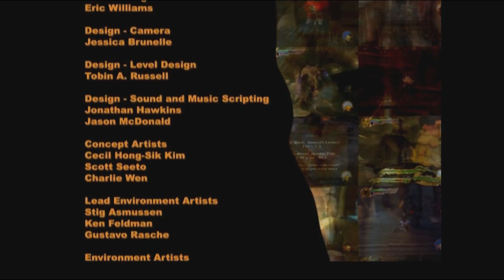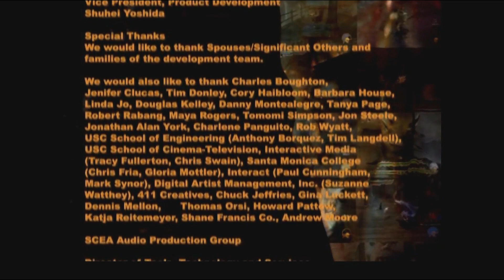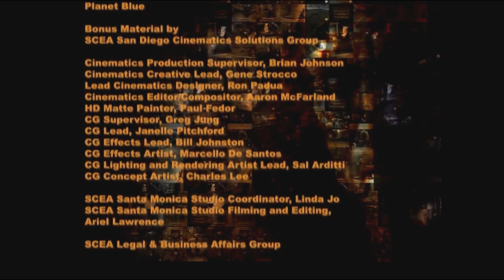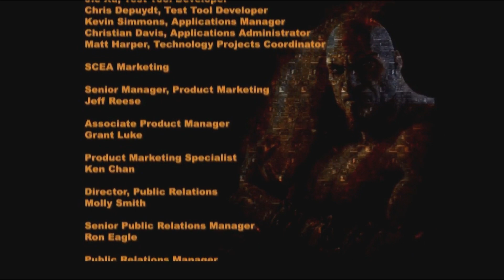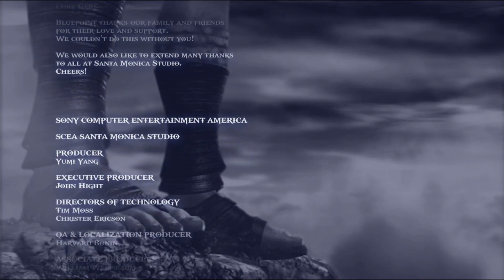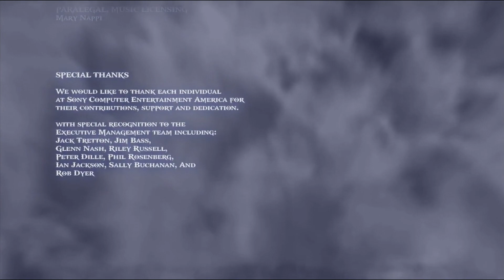God Of War 1 - Ending Credits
If you're interested in seeing some gameplay, I have a full playthrough on my main gaming channel. @UltraAssassin25